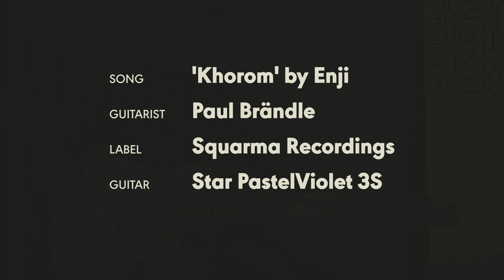Paul Brändle plays "Khorom" on the „Star PastelViolet 3S“ by On Guitars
Paul Brändle plays"Khorom" on the On Guitars Star PastelViolet 3S model.

Khorom appears on Enji Erkhem's almub Ursgal on Squarma Recordings.